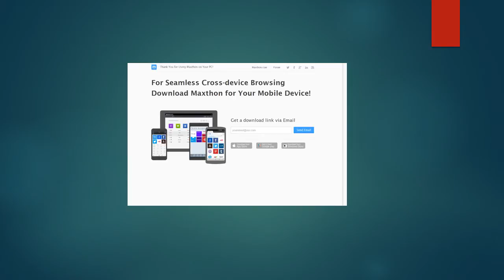Dormire tutto il giorno